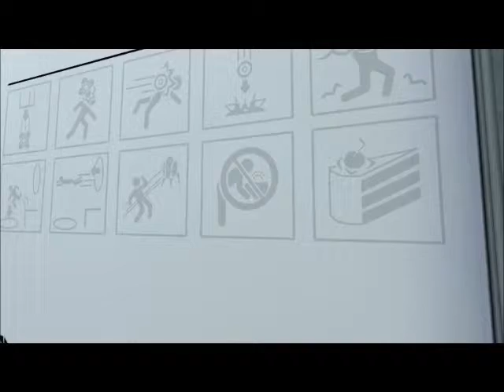Lupa Plays: Portal - Part 1